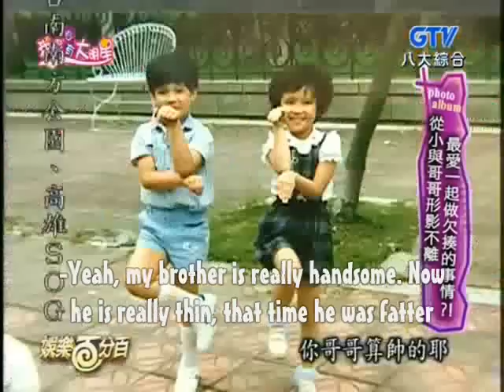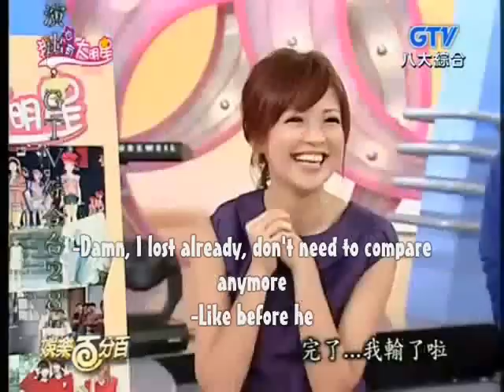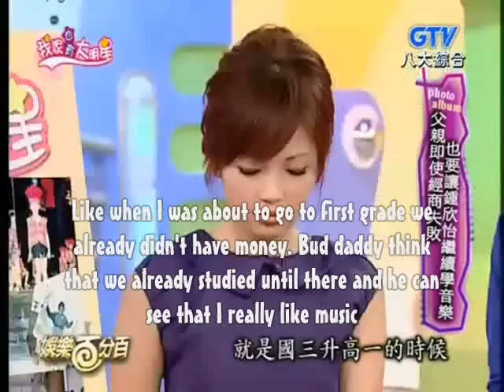Eng Sub [2008-11-29] 100% Entertainment - Winnie - CUT Part 1 of 2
100% Entertainment Subbed by me
Guest is Winnie (鐘欣怡)

I subbed some parts wrong or something (like "Oh no my eyes are 'read' it was supposed to be 'red' ¬¬) so sorry! ~ My english is not that good and so is my chinese ^^"
I wanted to upload it earlier but my computer is having some problems, it's really slow -.-""""

Nway, Hope you guys enjoy!